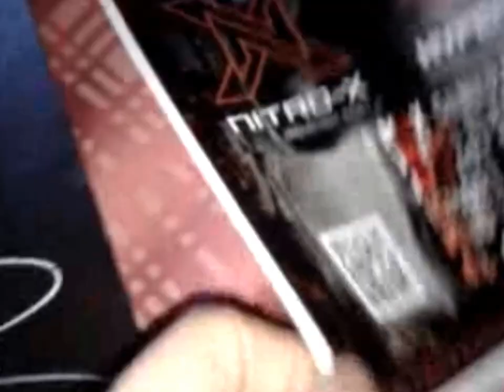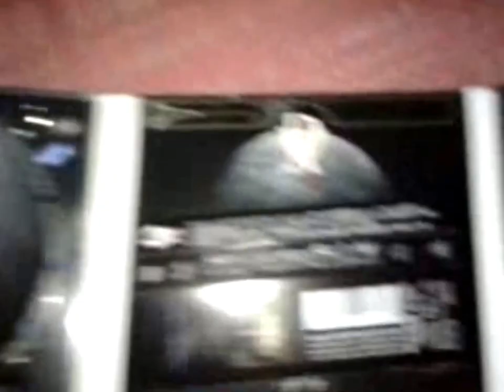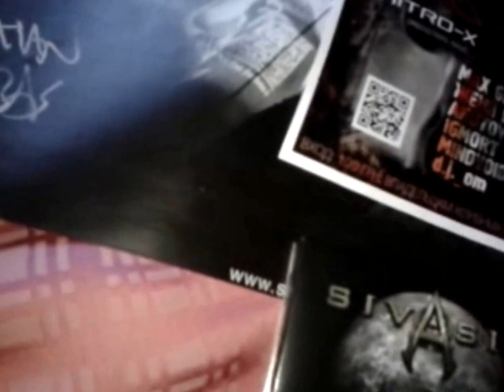SIVASIX 2CD "The Twin Moons" Deathwatch Asia DWA 155 2011 Japan Ltd digipack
В комплекте:2CD Japan Ltd digipack + постер А3 с автографом экс участника Septic Flesh
В озвучке я использовал свой АВТОРский трек с CD A.O.G. - Death MR003 LP (gothic black metal) 66.6 гривен